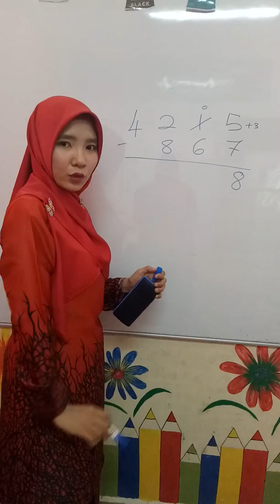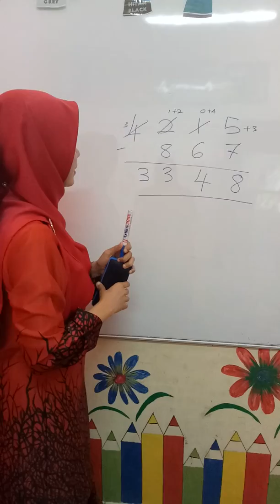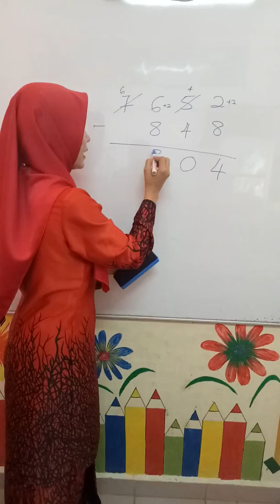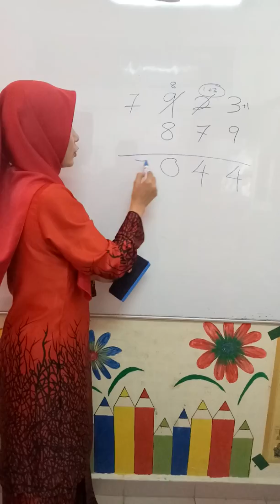Operasi Tolak Cara Mudah Dengan Cik MV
Operasi tolak hanya guna 10 jari